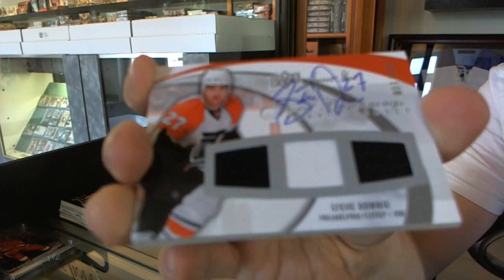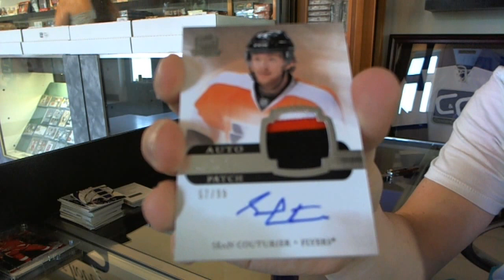07-08 UD Sweet Shot & 11-12 UD The Cup Hockey Box Break - C&C GB #2161